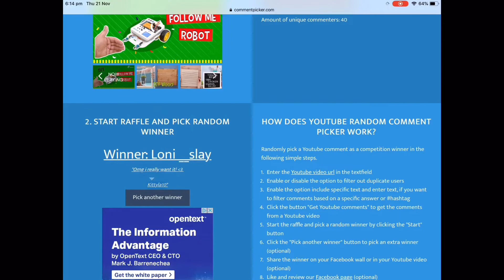HOVERBOARD GIVEAWAY WINNERS!! plus TEA for the next update on Adopt me! Roblox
Link to my private server on adopt me!

Mini Q&A

1. Can you friend me please?
No sorry I wish I could but you can only friend 200 people at a time so that’s why I don’t friend people:(

2. Do you have merch?
Yes! I just realised new Halloween merch on my group! It costs 10 robux to buy!

Yes! I will give away a bunch of neon pets for Christmas if I get 500 subs by that time!

Yes if I ever get that many I will give away a bunch of neon legendary pets if I get 1000 subs before February!!

6. What is your group called?
My group is called RobloxMasterOfficial!

7. What is your username?
My username is real_gamingwithtoby but I might change it soon!

8. What do you use to edit?
I use PicsArt, IMovie and InShot to edit! :D

9. What is your Twitter??
My Twitter is @RobloxMasterOfficial

Bye! 👋